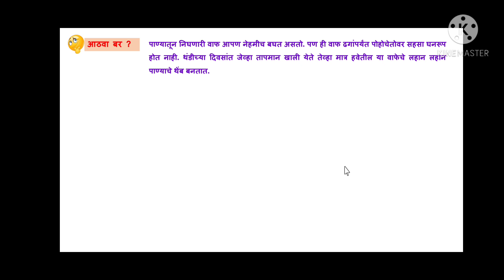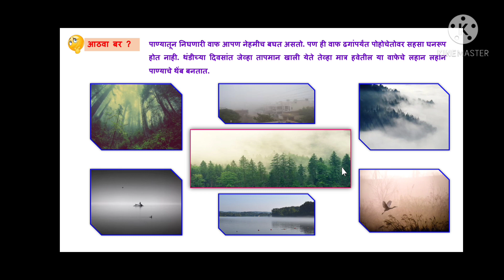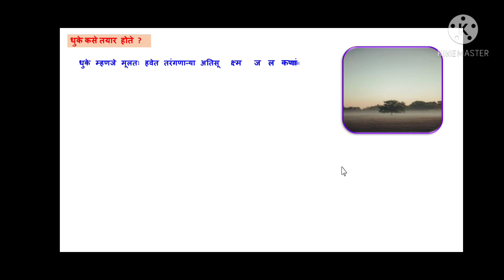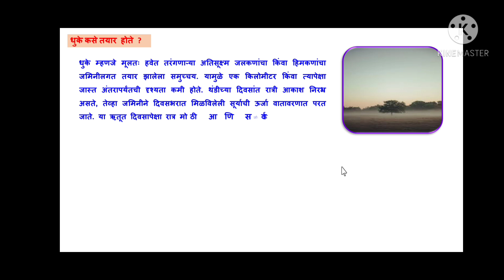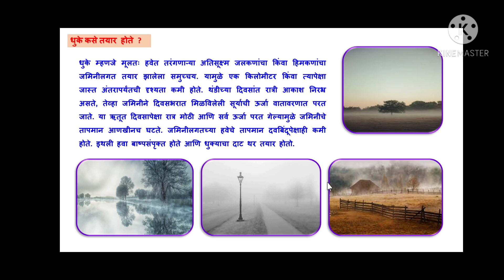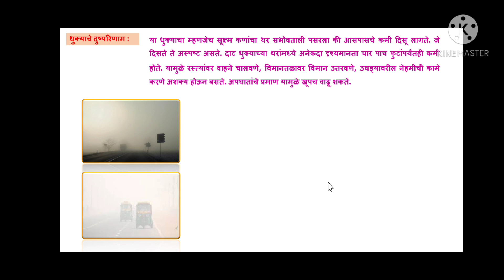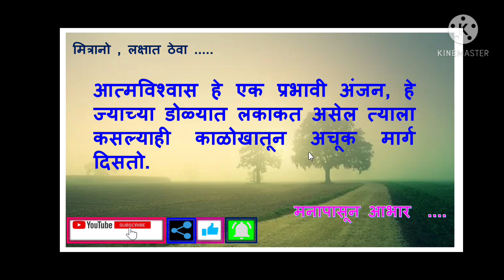प्रश्न मनातले भाग 21 - धुके कसे तयार होते?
धुके कोठे आढळते?
धुके कसे तयार होते?
धुक्याचे दुष्परिणाम.